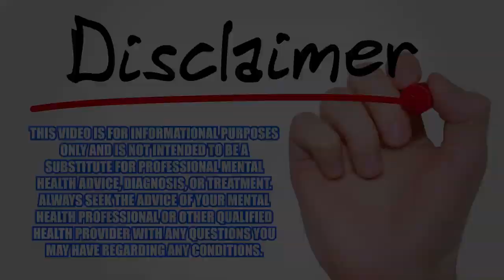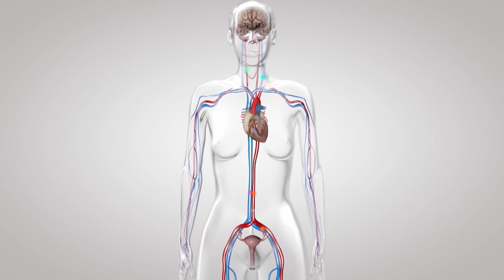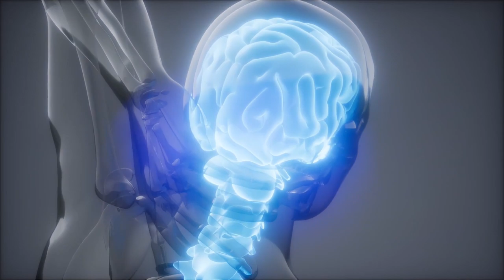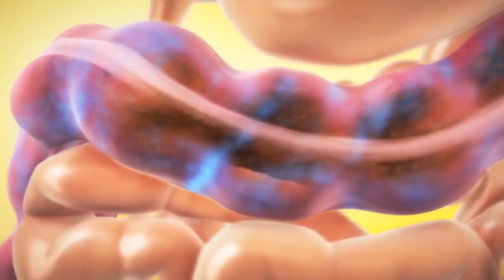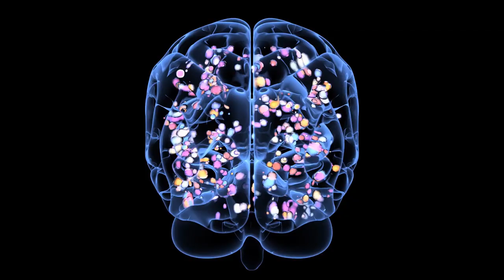13 Signs You May Be Suffering From Depression Without Knowing!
Hidden symptoms of depression! From eternal sleepiness to constant annoyance!

11. Weight Changes

One typical symptom of depression that you might not notice is a change in your appetite or weight… or probably both. An article from the Psychiatry & Behavioral Health Learning Network states that changes in appetite happen in about fifty percent of people that have depression. But, these differences occur on both sides of the spectrum, making it difficult to determine whether or not it’s a symptom of this mood disorder. Sometimes, a person’s appetite will increase with depression, resulting in weight gain if it continues over long periods of time. Other times, their appetite will decrease, causing weight loss. The majority of those suffering from this disorder will experience the latter, and people who notice the former often have atypical depression. This means that their moods can get better during positive events, according to Mayo Clinic. If eating makes them temporarily happy, then it’s easy to see why weight gain would be a symptom.

10. Fatigue

Another telltale sign of depression that might not be very obvious is fatigue. But, an essential part of understanding the symptoms is being able to differentiate between tiredness and fatigue. Being tired is a normal part of life. You might not be getting enough sleep, working too much, or studying for tests late at night, and these things are fairly simple to remedy. By eliminating your intake of caffeine about six hours before bedtime, avoiding alcohol consumption, not looking at your phone, tablet, television, or laptop approximately two hours before bed, exercising to reduce stress, and maintaining a clean and comfortable bed, you stand a great chance at getting a better night’s sleep. Chronic fatigue isn’t as simple as that, and its symptoms are much more serious. They include a sore throat, muscle pain, trouble concentrating, memory loss, headaches, enlarged lymph nodes, and sleep that just doesn’t make you feel refreshed. People with depression often have fatigue, and those with chronic fatigue are at higher risk of developing depression. Two types of sleep troubles in people with depression are insomnia and hypersomnia. The former means it’s hard to fall or stay asleep, whereas the latter means excessive sleep. A study performed in 2015 revealed that six hundred fifty-three out of one thousand nine hundred eighty-two people with depression experienced severe fatigue.